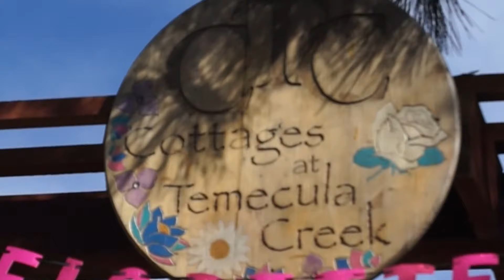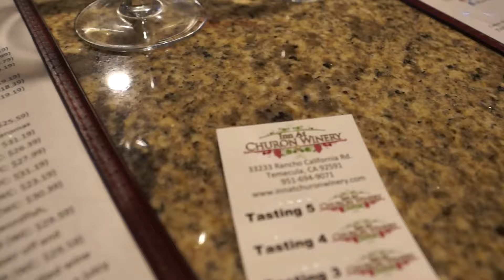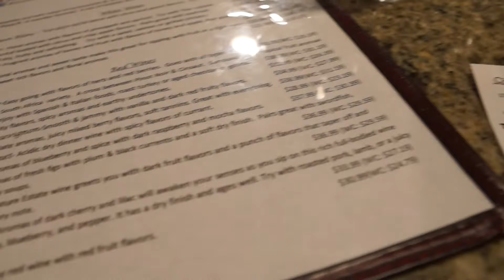Anniversary Vacation!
Quick little video of our amazing weekend getaway to Temecula Wine Country and our favorite spa!

We went to a few wineries, and we got a great deal on the cutest AirBnb!